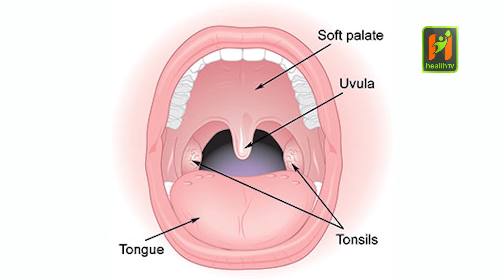Diet and Disease Tonsillitis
Tonsillitis is inflammation of the tonsils two oval- shaped pads of tissue at the back of throat one tonsil on each side signs and symptoms include swollen tonsils, sore throat difficulty swallowing and tender lymph notes on the sides of the neck.
Category: Informative
Sub-Category:
Director:
Producer:
Anchor: Reena Thapa Magar
Guest: Dr. Neeta Shakya
Editor : Raju Shrestha
Camara : Arjun Sapkota, Devendra Giri